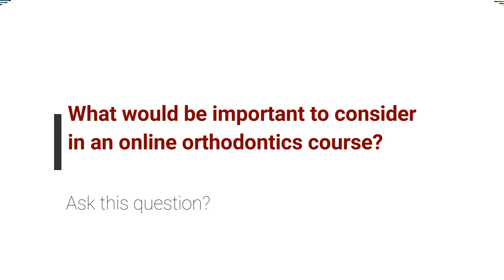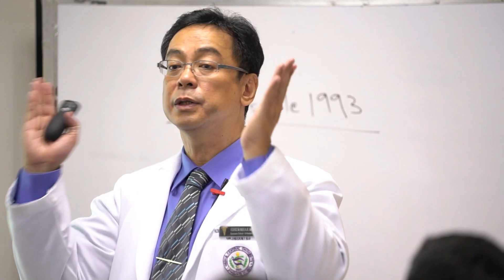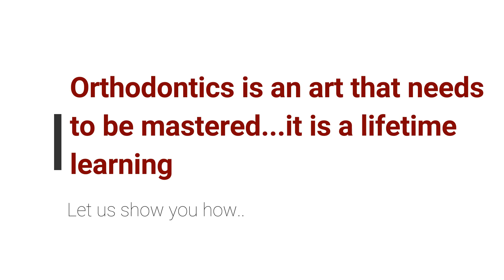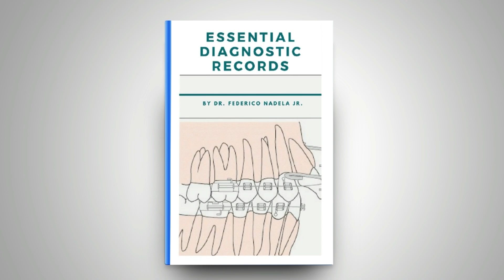Basic Orthodontic Course-nadela orthodontics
Basic orthodontic course offered by Nadela Orthodontics for dentists that are interested to start their career in orthodontics - covers topics that will prepare dental practitioners to jumpstart their orthodontic practice..Go to enroll for the online class